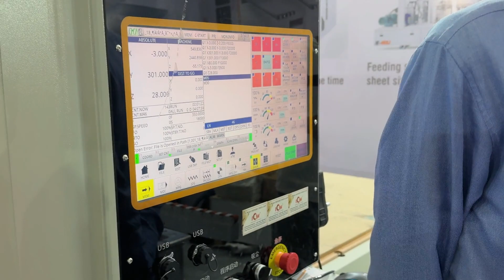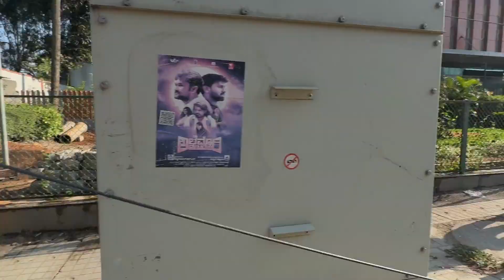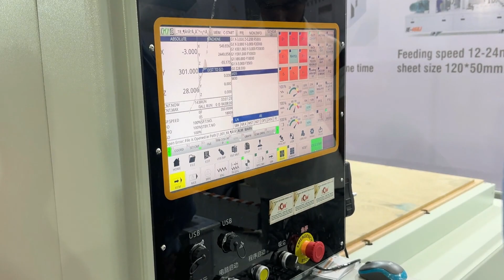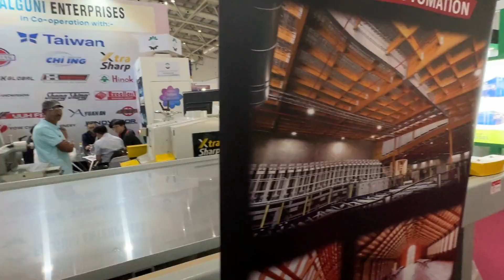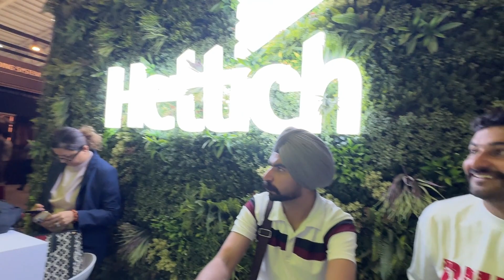ਕਰੋੜਾ ਦੀਆ ਮਸ਼ੀਨਾਂ ਨਾਲ ਤਿਆਰ ਕੀਤੀ ਜਾਂਦੀ ਮਡਯੂਲਰ ਕਿਚਨ | BUY NEW MACHINE CNC NESTING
Welcome to a world where innovation knows no bounds! Join us on an extraordinary journey as we explore the International Exhibition in Bangalore, a global convergence of ideas, technologies, and limitless possibilities. Brace yourself for an immersive experience that transcends the boundaries of traditional manufacturing, showcasing the very essence of progress and creativity.

🛠️ Revolutionizing Precision with CNC Router Technology: Our coverage goes beyond the conventional, delving into the cutting-edge realm of CNC routers. Witness firsthand how these technological marvels are transforming the manufacturing landscape, pushing the boundaries of precision, efficiency, and artistic expression. From intricate designs to large-scale production, the CNC router is at the forefront of this manufacturing revolution.

🌍 Global Innovation Hub in Bangalore: Bangalore, known as the Silicon Valley of India, plays host to this international exhibition, serving as the perfect backdrop for the amalgamation of diverse cultures, ideas, and breakthroughs. Explore pavilions from around the world, each showcasing their unique contributions to the evolving landscape of manufacturing.

👩‍🏭 Meet the Visionaries: Our coverage includes exclusive interviews with industry leaders, engineers, and visionaries who are shaping the future of manufacturing. Gain insights into the thought processes behind the development of cutting-edge CNC router technology and understand the impact it has on industries ranging from aerospace to art.

🎥 Immersive Visuals: Immerse yourself in the sights and sounds of the exhibition with our high-quality visuals. From the hum of CNC routers in action to the vibrant displays of creativity, our video captures the essence of this global event, bringing the International Exhibition in Bangalore right to your screen.

🔗 Stay Connected: Subscribe now to stay updated with our comprehensive coverage of the International Exhibition in Bangalore and the groundbreaking CNC router technology that is redefining the way we create, build, and innovate. Don't miss the chance to be part of this transformative journey as we witness the fusion of art, technology, and global collaboration! 🚀🌈